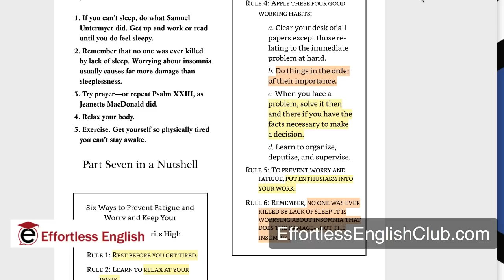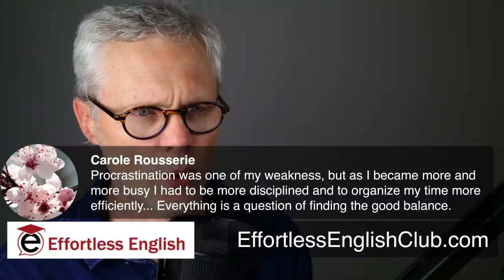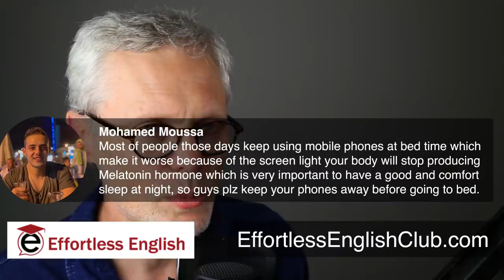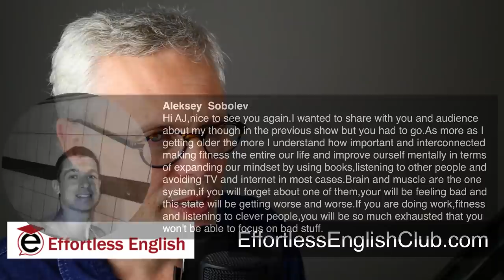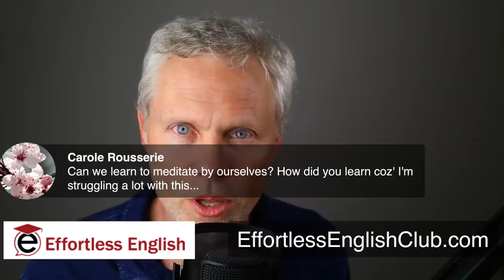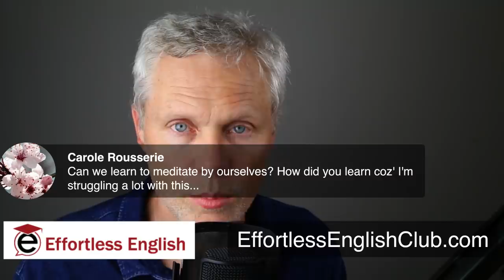Stop Worrying | Part 7 | EE Book Club